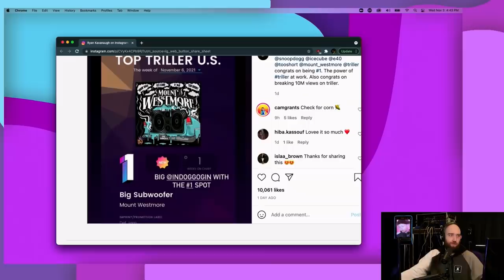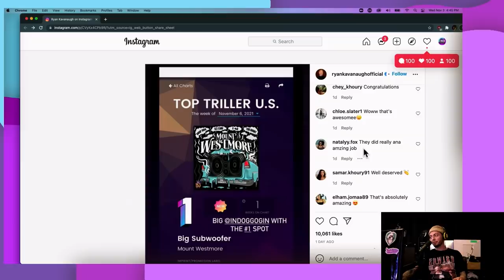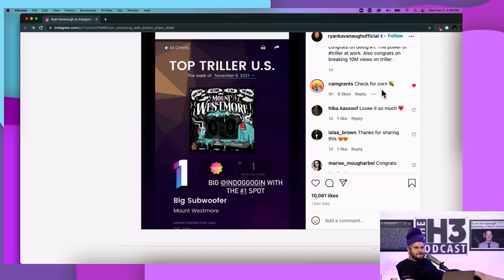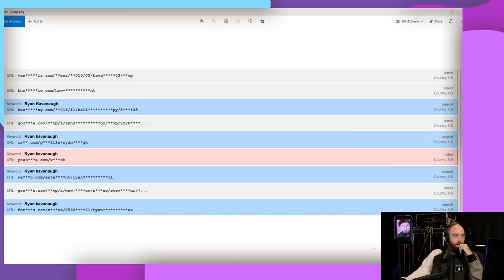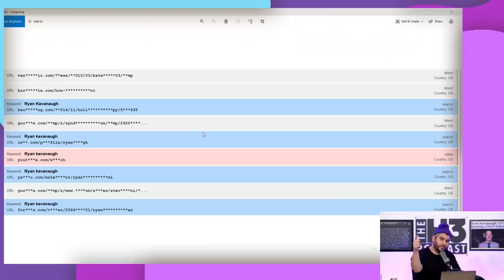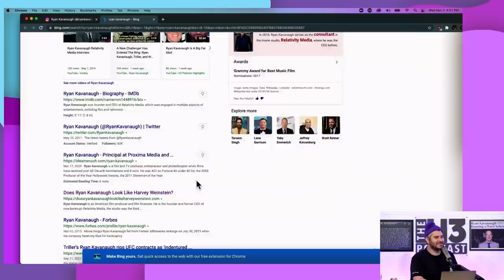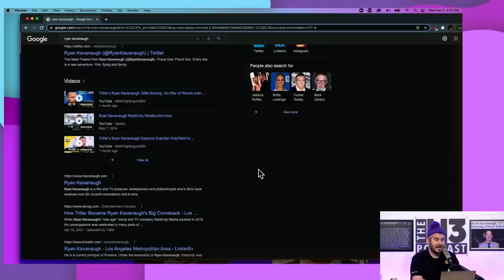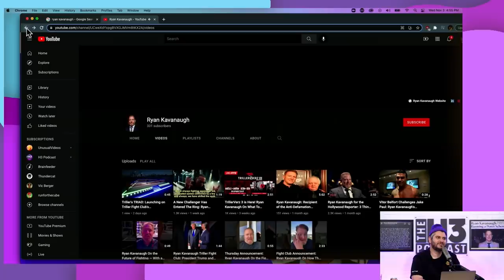Ryan Kavanaugh, CEO Of Triller, Buying Instagram Followers? 🤔